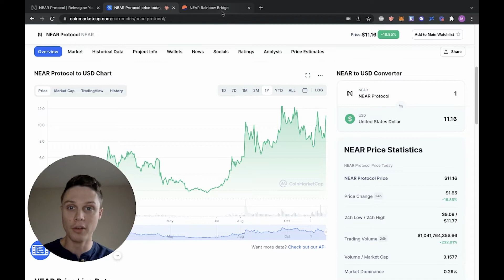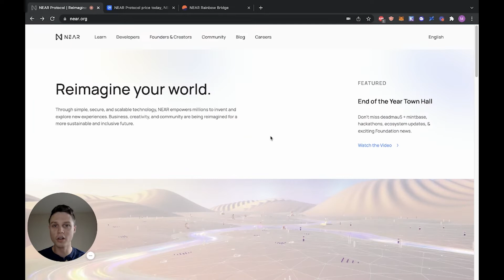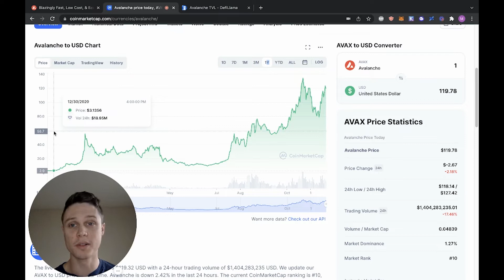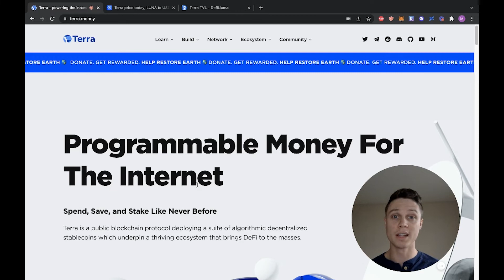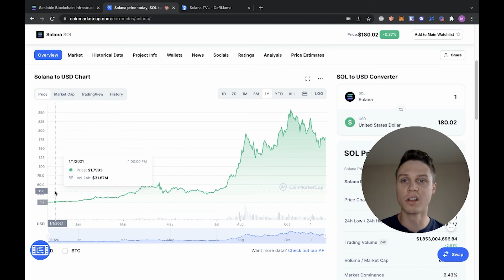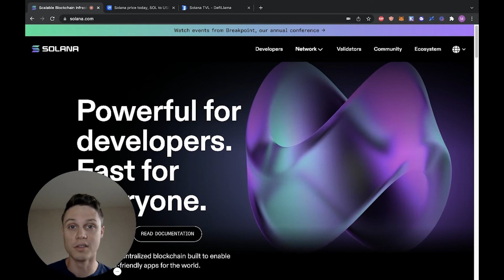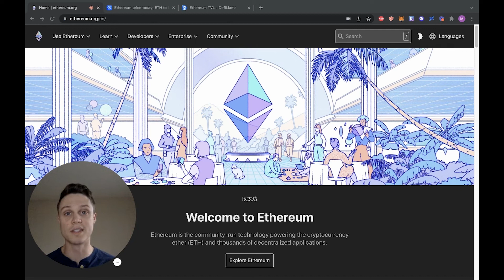Top 5 Layer-1 Blockchains of 2021! (Year in Review)